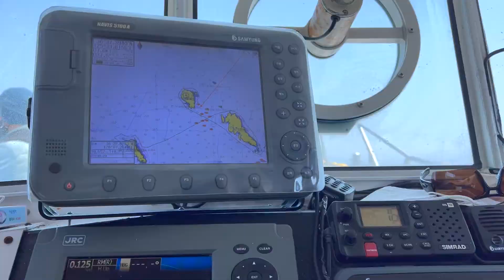우리나라 서해의 독도 아바타 영화에 나올 법한 비경과 신비의 섬 격렬비열도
00:00 격렬비열도 소개
00:12 격렬비열도 설명
00:30 북격렬비열도 등대 소개
00:49 무창포항 격렬비열도로 출항
01:02 서격렬비열도 시작
01:29 서격렬비열도 우리나라 영해기점 (서해)
02:20 북격렬비열도 등대
02:47 북격렬비열도 기암절벽(아바타 촬영지같은 웅장함)
04:02 동격렬비열도 시작